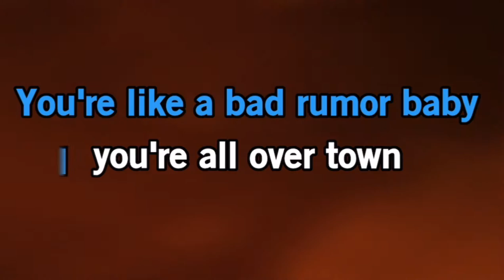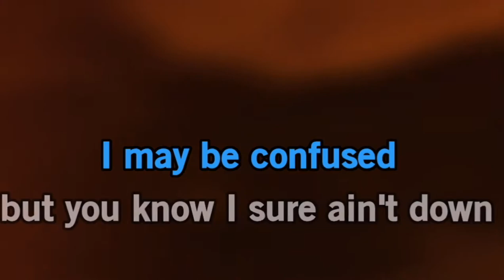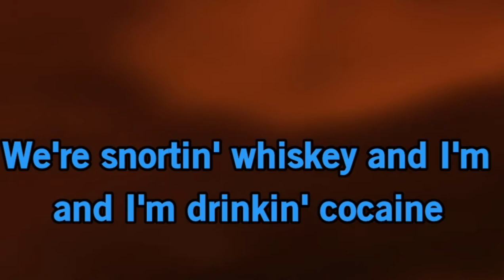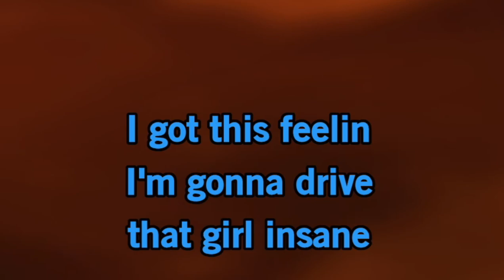Snortin’ Whiskey Karaoke